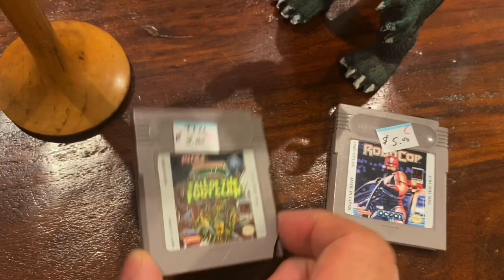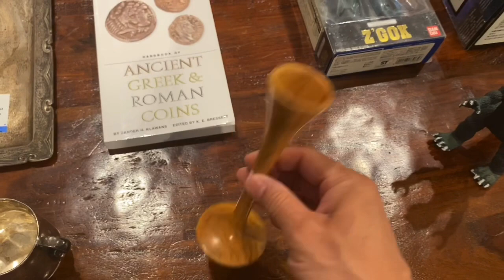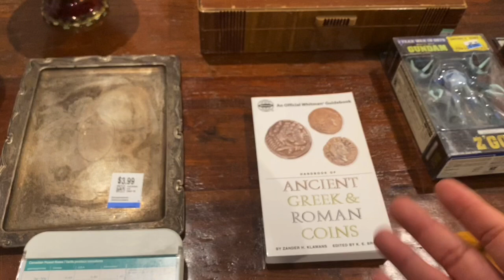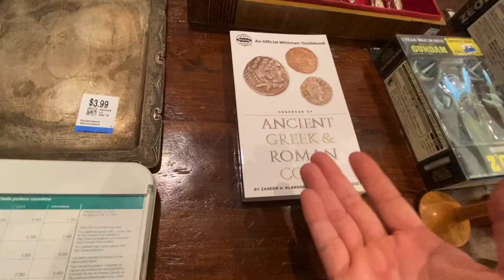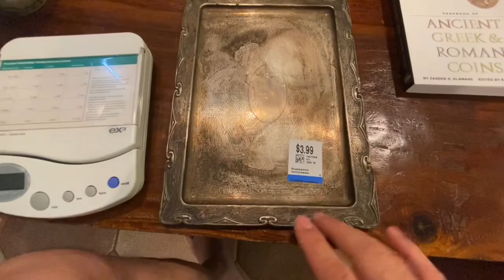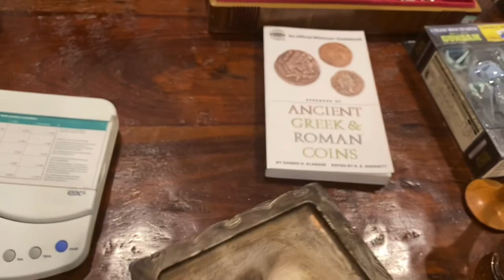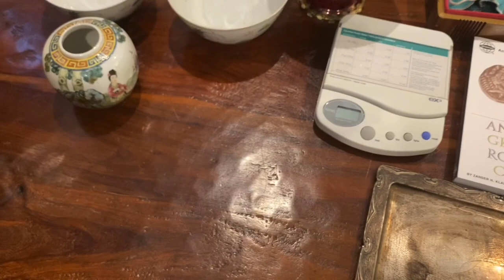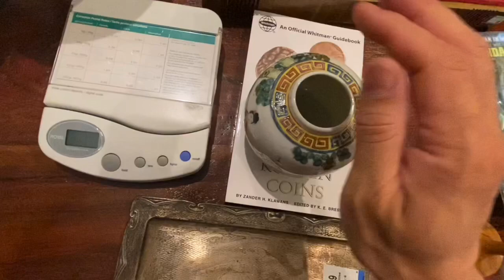Coinpicker’s Thrift Store Finds #193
Hi fellow thrifters. Here is an eclectic assortment of cool finds from thrift stores.  Enjoy!

Send to:

Burnaby, BC V5C 6J4
Canada